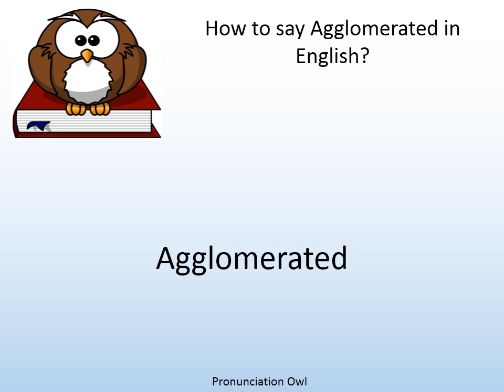How to say Agglomerated in English? - Pronunciation Owl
How to say Agglomerated in English? Learn the pronunciation of Agglomerated!